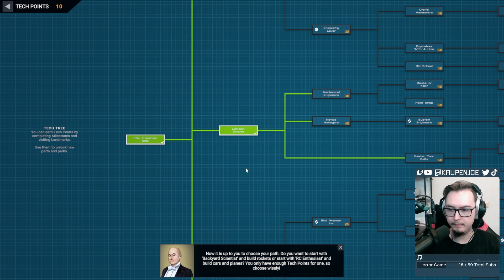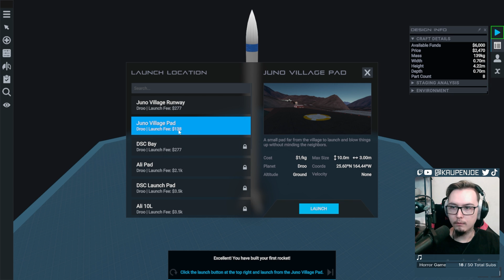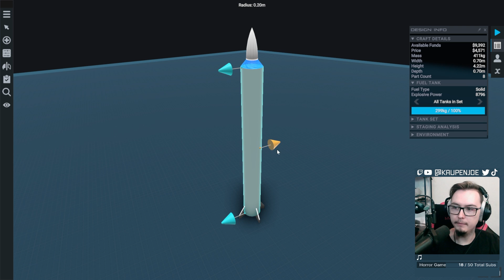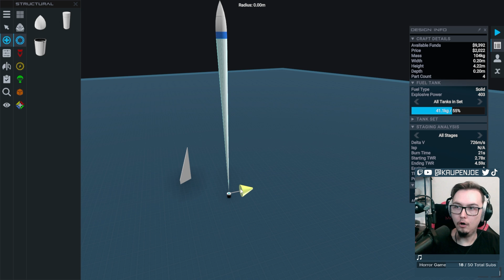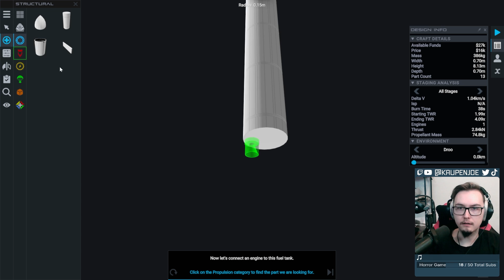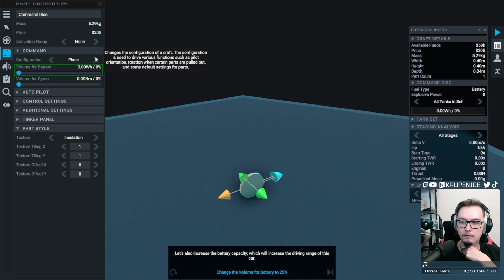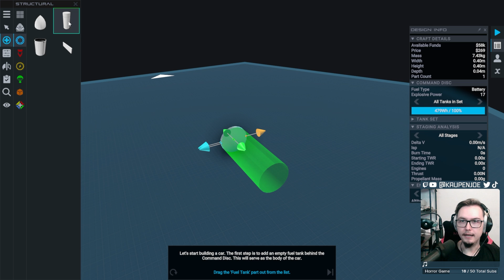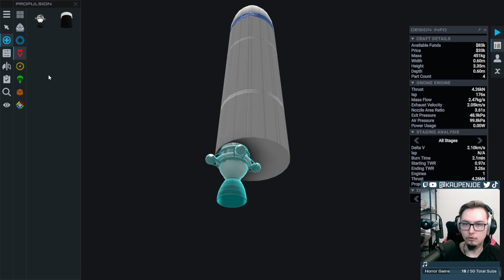Is this game BETTER THAN KERBAL SPACE PROGRAM? | Juno: New Origins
Juno: New Origins is a new game very similar to Kerbal Space Program and Kerbal Space Program 2. It seems much more complex and give way to freedom to design rocket parts compared to KSP. But does Juno: New Origins really live up to the great game Kerbal Space Program 2?